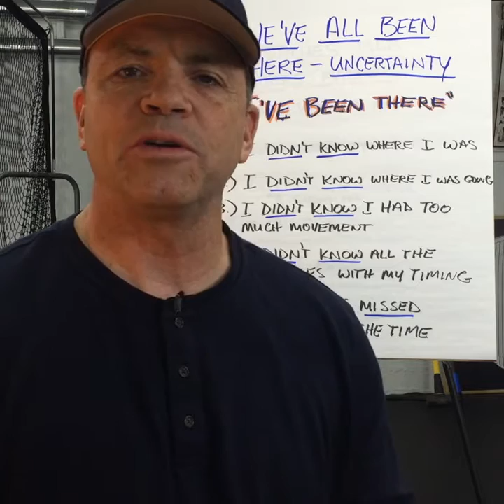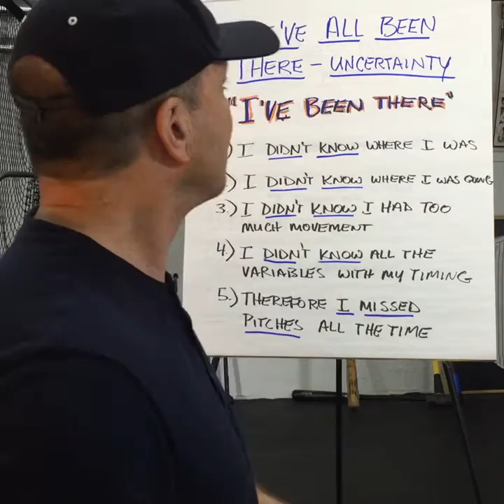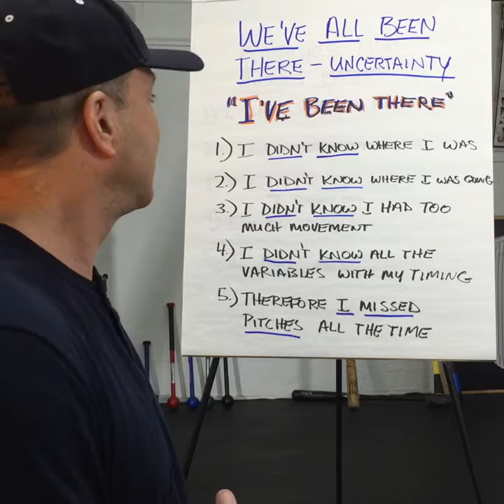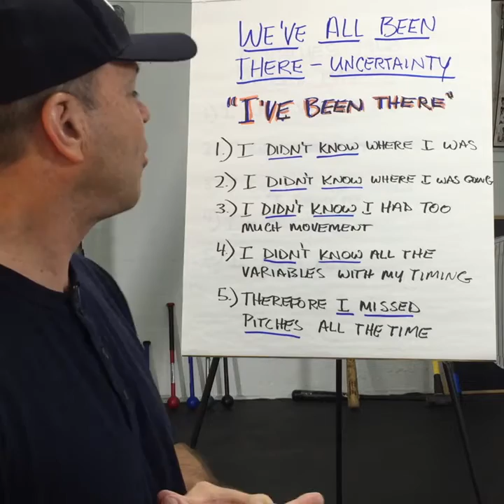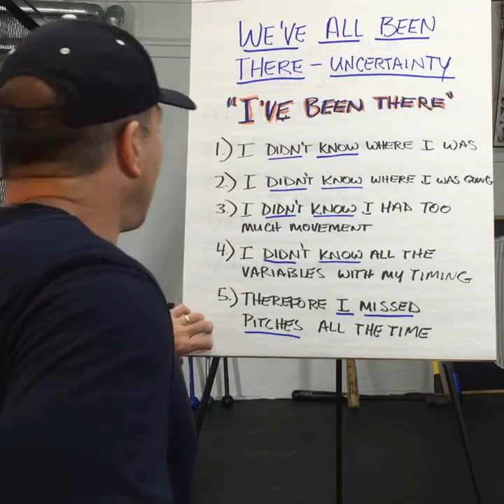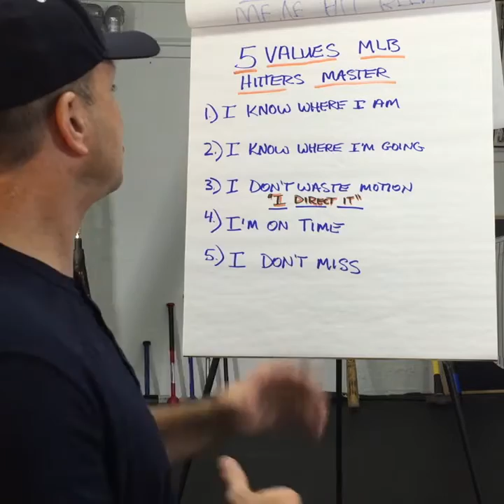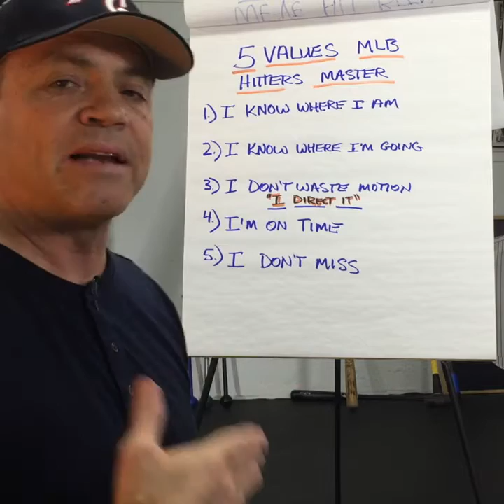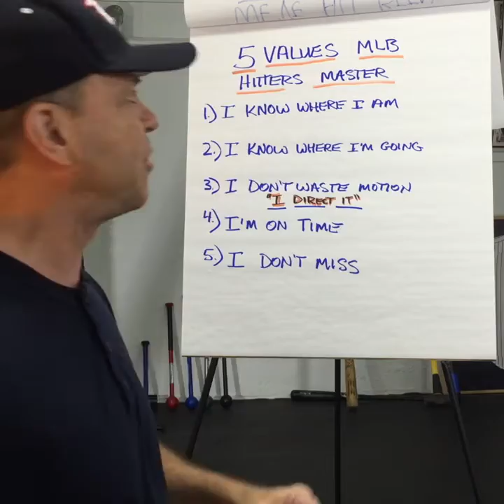The 5 Values - Steps To Hitting For Power & Average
So if what I’ve been talking about resonates with you in this video?

My team and I have blocked out some time to speak to you personally and to apply these ideas to improve your performance right away.

Whatever your biggest challenges are, we’ve seen it and we know how to overcome it.

If you’re not a serious hitter…this is not for you.

If you are? Here’s how I can help…

If you’re on the path to playing at a higher level…

If your dream is to play college baseball and after that professional baseball

If you’re willing to do whatever it takes to reach your dreams?
If that’s you?

- and book a strategy session so we can talk about a plan for your future.
10 year MLB veteran
Silver Slugger Award Winner
All-Star Catcher
Baseball Reference Career Stats

FREE MASTER CLASS…
If you're a serious hitter and interested in finding out more about easily getting recruited and scouted where they're lining up along the fence to see you go about your business on the field?

I'm holding a NEW complimentary Hitters Workshop up...

What's the most effective mindset to hit the baseball?

If you're interested in transforming into a D1 College hitter?

If you're interested in transforming into a professional hitter that gets drafted?

I want you to know that as a Major League baseball player, I made some transitions in my life because there were men who were Hall of Famers who came into my life and had a great effect in my life, transformed my life as a hitter because I began to see the big picture; I began to trust my natural abilities. When I began to trust my natural abilities and how my body naturally moved and how I learned my timing, I trusted my timing, then I learned how to hit. I learned how to zone. I learned how to do a whole bunch of things that I didn’t think I had the ability at one point.

I want to just relate to you here for just a minute, and then I’m going to show something to you. First, we’ve all been there with uncertainty. I know that you may be in a place right now where you feel uncertain. Maybe you’re just trying to hang on to your batting average, or maybe you’re in a hole. I’ve had players that have been in a hole. There was this one player. I won’t mention names, but he had 300 at bats. He was hitting 195 with six weeks left, with six or eight home runs and 20-something RBIs. He ended up with 111 RBIs and 31 home runs and brought his average up to 270.

TRADEMARKED SLOGANS - DO NOT USE WITHOUT PERMISSION
⛔️12 Touchstones ®™
⛔️Ride and Stride ®™
⛔️Hitting Solutions Baseball ®™
⛔️Pyramid of Hitting ®™
⛔️HittingTai chi ®™
⛔️Six timing touchstones ®™
⛔️Boom boom boom ®™
⛔️Tall and Fall ™®